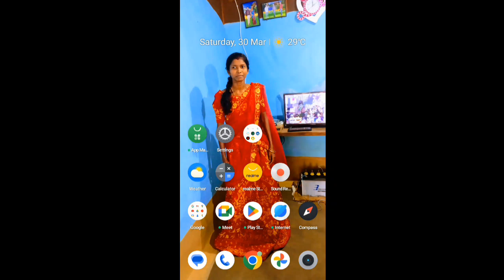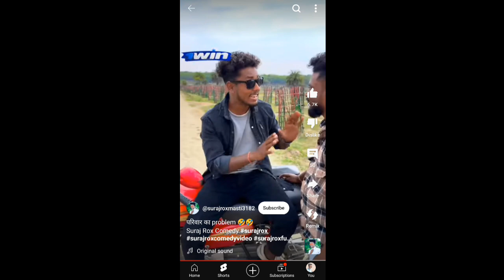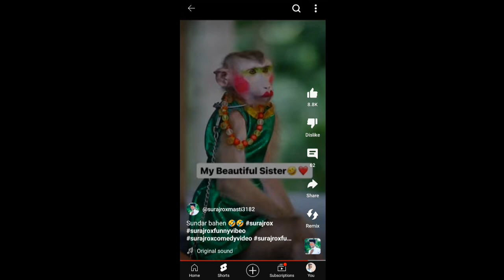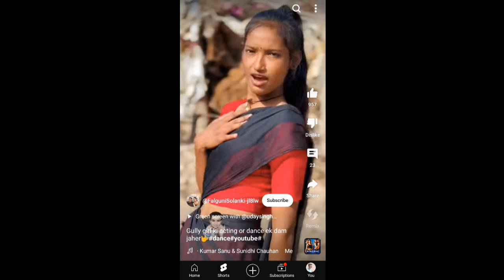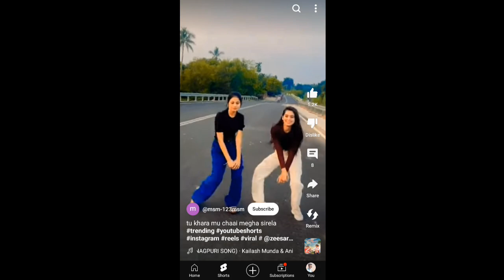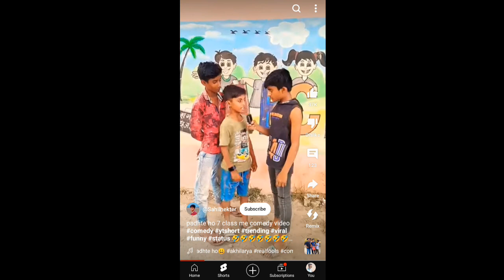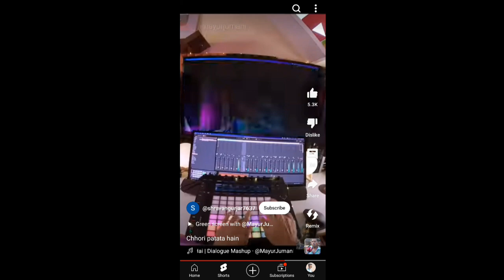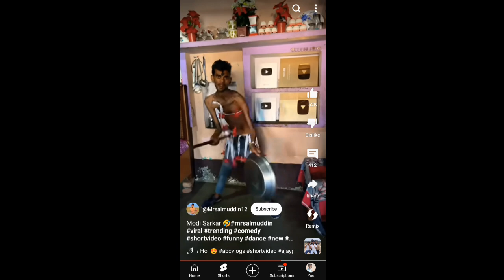Tik tok video